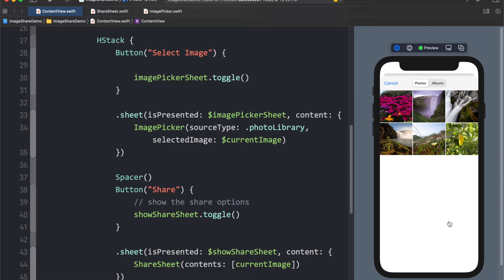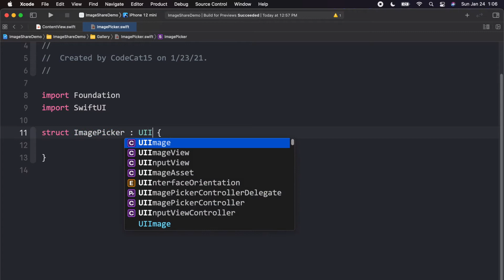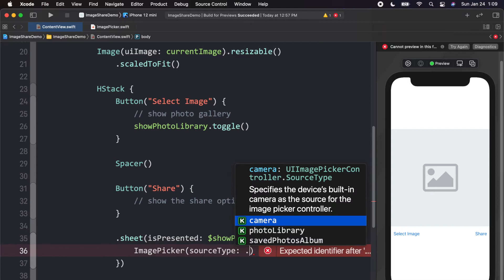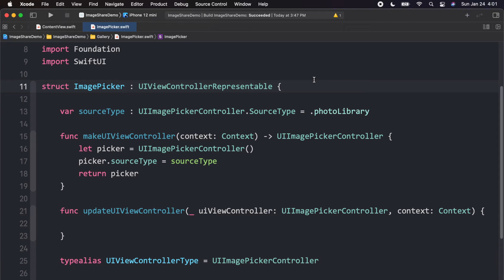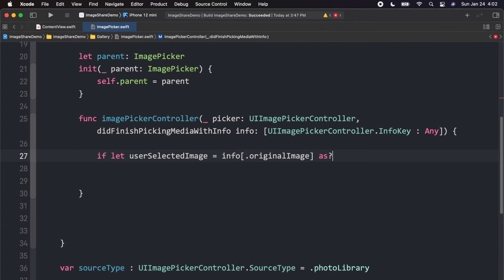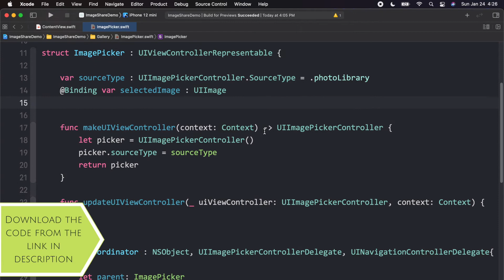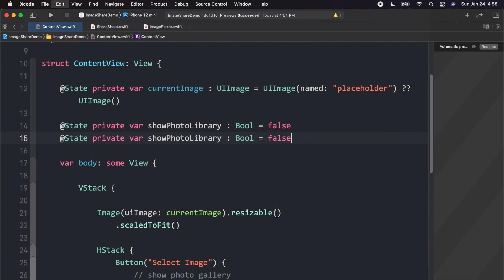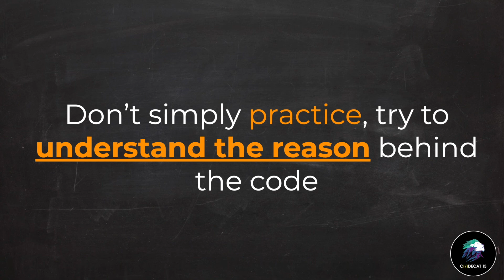UIImagePickerController and UIActivityViewController example SwiftUI Hindi tutorial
Image picker and activity view controller in iOS apps are commonly used but in swiftui we have to implement them using the UIViewControllerRepresentable protocol. In this video, we will learn why is that the case and how we can implement these two controllers along with some good practice that can help us write clean code in SwiftUI.

If you are new to swiftUI and want to start from the basics then I would recommend looking at the SwiftUI playlist in Hindi for beginners and experienced developers

Given are the chapters covered in the video
0:00 introduction
0:13 Topic demo
0:18 Why use UIViewRepresentable and UIViewControllerRepresentable
1:39 Adding privacy permission in plist
2:19 UIImagePickerController implementation
5:13 UIImagePickerController delegate implementation
6:30 Adding the coordinator class
9:18 Why we used nested class
9:51 environment variable
11:44 UIActivityViewController implementation
14:21 sheet placements
14:59 conclusion

Given are some of the links that I spoke of in the video

📥 Download the source code from